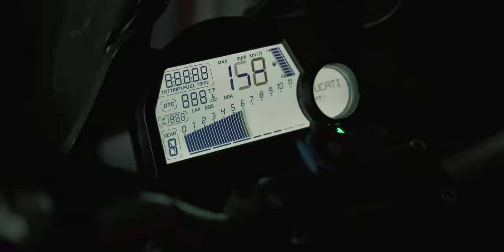NIGHT RIDE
Camera: Ethan Roach
Crew: Kirk Lunden & Jay Meany
Directed & Produced: Jean Pierre Kathoefer